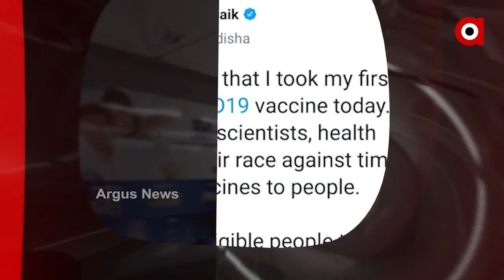Headlines 1pm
ଟିକା ନେଲେ ପ୍ରଧାନମନ୍ତ୍ରୀ ଓ ମୁଖ୍ୟମନ୍ତ୍ରୀ.
ଆରମ୍ଭ ହେଲା ରାଜ୍ୟରେ ତୃତୀୟ ପର୍ଯ୍ୟାୟ ଟୀକାକରଣ...
ସୁନା ବ୍ୟବସାୟୀଙ୍କୁ ଗୁଳିମାଡ଼...
ଆମ୍ୱୁଲାନ୍ସରୁ ଡେଇଁଲେ ରୋଗୀଙ୍କ ମା.
କାଠ ଫାଳିଆ ଏବଂ ବେଲ୍ଟରେ ପିଟି ପିଟି ଯୁବକଙ୍କୁ ହତ୍ୟା.
ଦୀର୍ଘ ୧୯ ବର୍ଷ ପରେ ହାଇକୋର୍ଟରେ ଅଞ୍ଜନା ମିଶ୍ର ଗଣଦୁଷ୍କର୍ମ ମାମଲାର ହେବ ଶୁଣାଣି.
ଆରମ୍ଭ ହେଲା ସକାଳୁଆ ସ୍କୁଲ...
ପ୍ରେମ ଦେଖେନି ଜାତି, ଧର୍ମ କି ସୌନ୍ଦର୍ଯ୍ୟ.
ଆଜି ଓଲିଉଡ ଷ୍ଟାର ସବ୍ୟସାଚୀ-ଅର୍ଚ୍ଚିତାଙ୍କ ବାହାଘର...